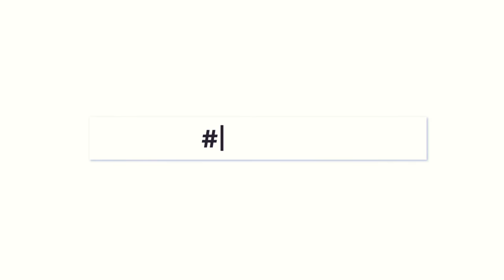Vector 2.0 & Cozmo 2.0 - Soon To Be Released!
Message from Lord Jacob Hanchar at Official Digital Dream Labs Vector Owners Facebook Group Page

'Hello everybody, there's a lot going on inside of DDL so I figured I'd give everyone an update.
1)  Manufacturing has, at long last, been restored.  There were several issues we had to deal with.  First, former manufacturers refused to work with us. I can't blame them because they got stuck with millions of dollars of inventory and bills that had never been paid.  Second, COVID-19 bankrupted more than a million companies in China.  Finding suppliers we needed for various parts took a while.  And third, since we decided to start from scratch, we figured we'd make improvements while we were at it.  These improvements include:
Vector
Increased Battery Capacity, 25% more play time.
Easy access to Battery for replacements.
Batteries now come with a connector for user replacement.
Increased camera resolution.
Addressed heat and condensation issues on the LCD screen.
Improved speaker performance.
Cozmo
Increased Battery Capacity, 30% more play time.
Easy access to Battery compartment for ease of battery replacements by the user.
Batteries now come with connectors, allow users to purchase batteries online at DDL.
Increased camera resolution.
Improved speaker performance.
Improved gear box design for motor tread.
Improved gearbox design for ARM arm movements.
Greatly improved proximity sensor upgrade.
Higher sense resolution.
Both will be called Cozmo 2.0 and Vector 2.0.  Timing of release and pricing will be announced as soon as we are absolutely confident of all the details.'